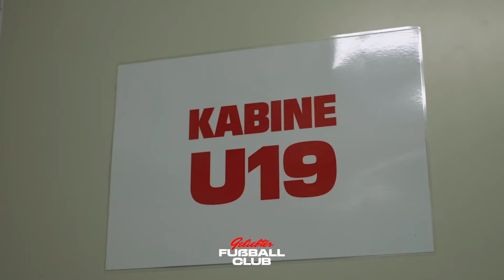Julian Pauli: Er wollte mit dem Fußball aufhören 🥺 | Doku | Geliebter Fußballclub | 1. FC Köln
Julian Pauli war 15 Jahre alt, als er in der Jugendabteilung von Borussia Dortmund spielte. Er galt als großes Talent, hatte Angebote aus dem Ausland, doch innerlich ging es ihm nicht gut. Er hörte mit Fußball auf - und für ein paar Monate sah es so aus, als würde er nie mehr in einen Verein zurückkehren.

Warum es Julian Pauli damals nicht gut ging - und welche Rolle der 1. FC Köln dabei spielte, dass der Innenverteidiger die Lust am Fußball wiederfand und nun Stammspieler in der 2. Bundesliga ist, erfahrt ihr im Video.

Die komplette 1. Folge der neuen FC-Doku „Geliebter Fußballclub“ gibt es exklusiv und kostenlos auf fc.de.